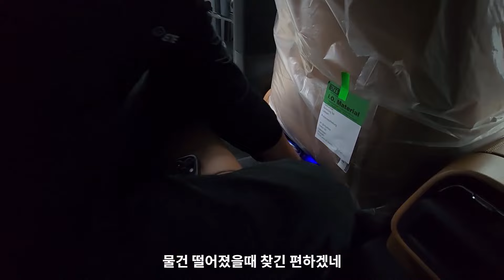S클래스 안부러운 1억짜리 신형 벤츠 E클래스 풀체인지 훔쳐보기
직접 보고 더 놀란 벤츠 신형
S클래스 안부럽다
실내 외부 디자인 대충 살펴 보았습니다.